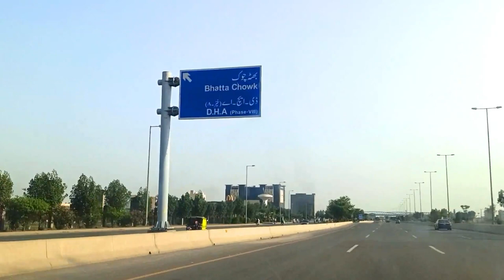Lahore Airport to Valencia Town via Ring Road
Lahore Allam Iqbal Airport to Valencia Town via Ring Road.